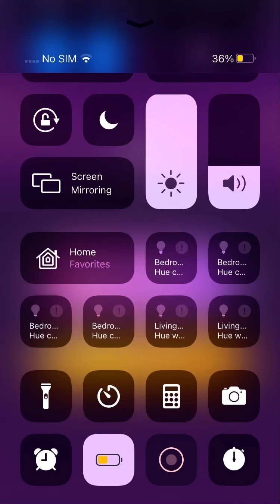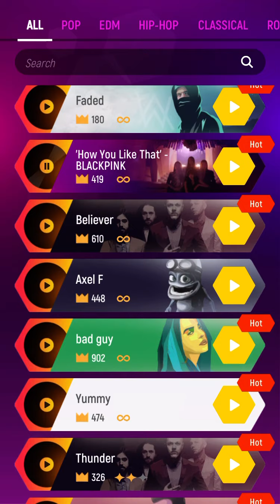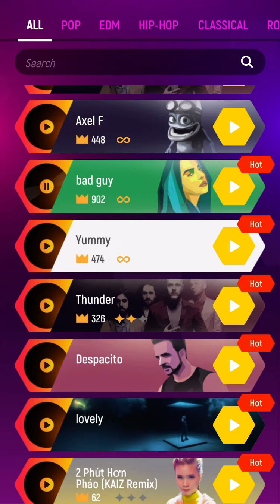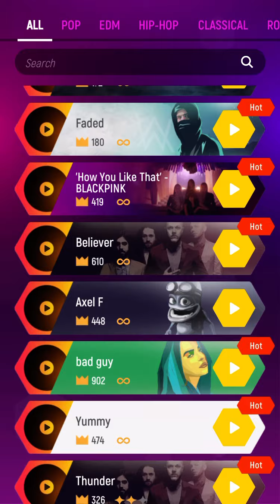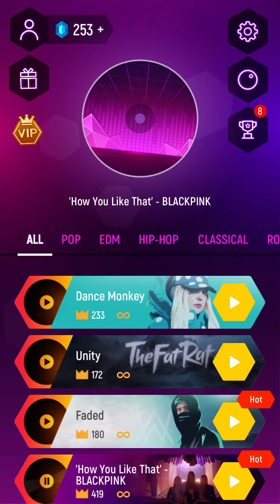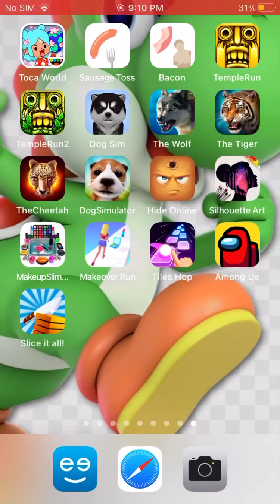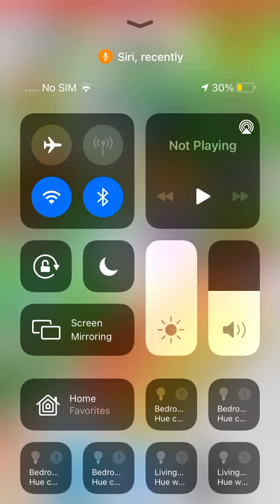When I die I End this video